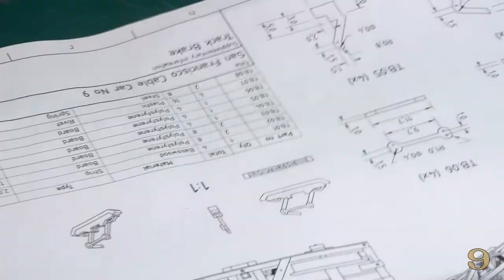#59 TRACK BRAKE - San Francisco Cable Car Model 1/24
The creation of a 1/24 scale model of the San Francisco Cable Car No. 9.